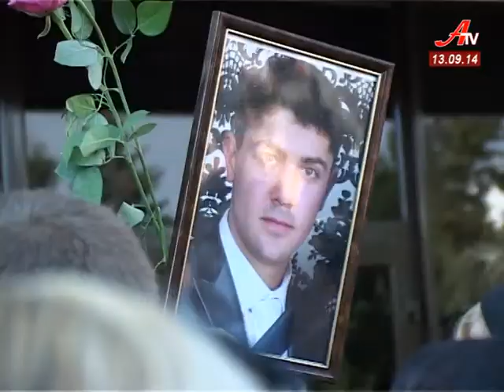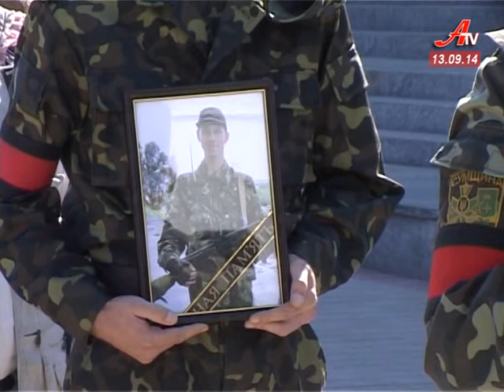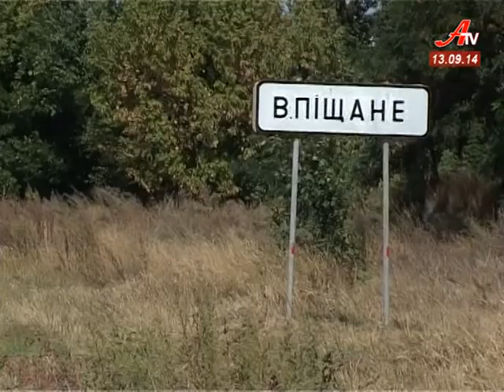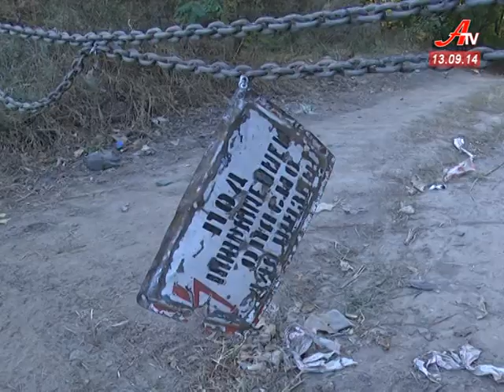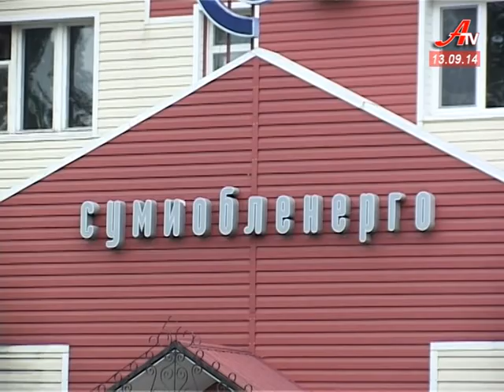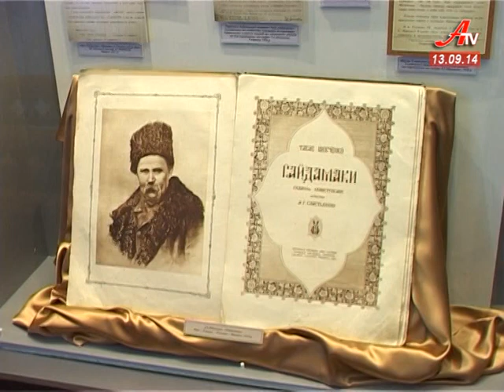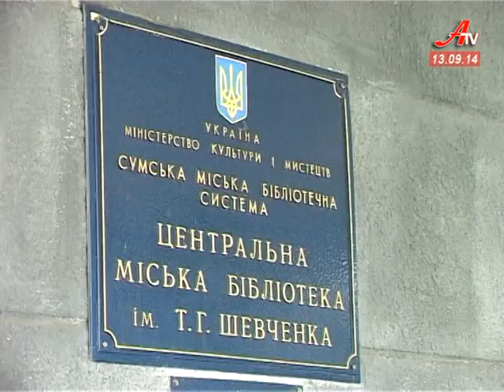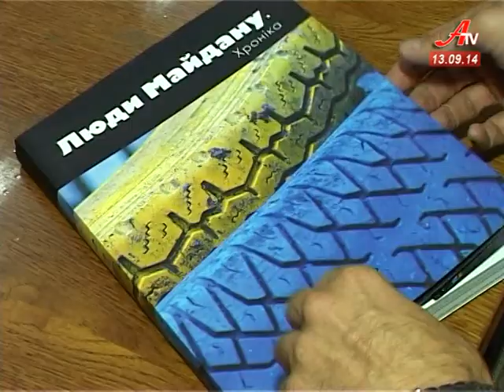Випуск новин за 13 09 2014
- Сумщина ховає своїх синів. Шестеро бійців сумського артполку змогли повернутися додому лише у закритих трунах.
 - Ціни як на дріжджах. Дорожчання хлібу передбачається не раніше ніж за два тижні.
 - СНАУ відкриває кордони для сумських школярів, до того ж безкоштовно.
 - Село Стецьківка знову на межі громадянського вибуху. Бо розривають сміттєзвалище.
 - Відключення світла. Сумиобленерго радить не панікувати, а економити.